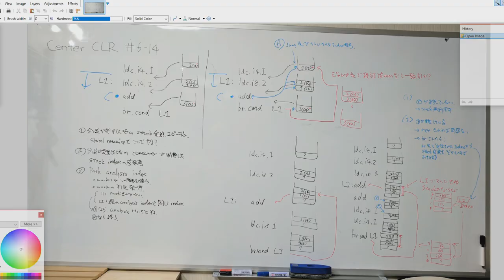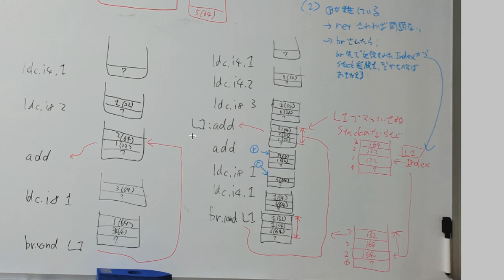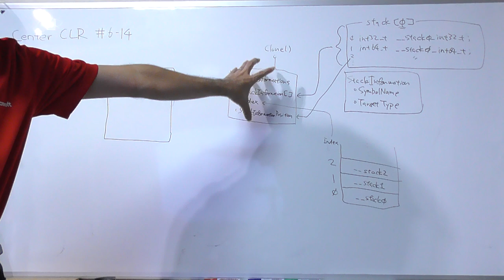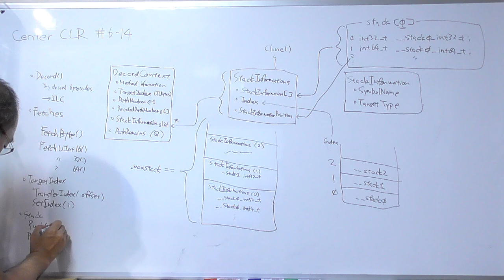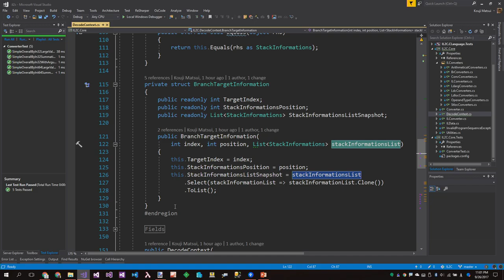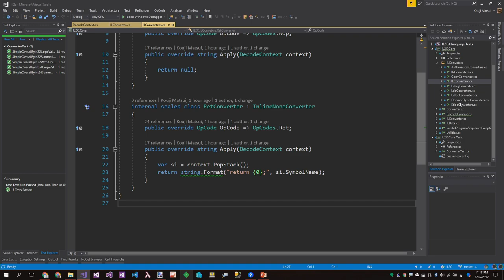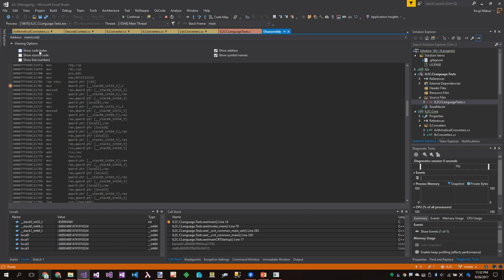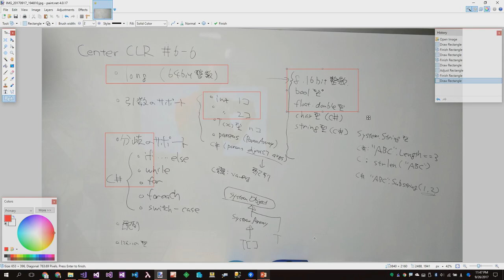Making archive IL2C #6-14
"Refresh implementation core path analyzer Part.1"